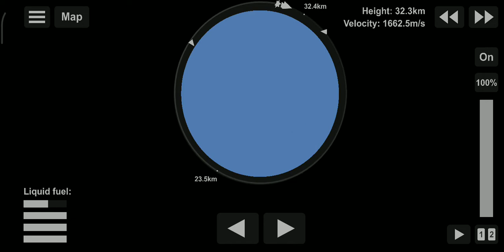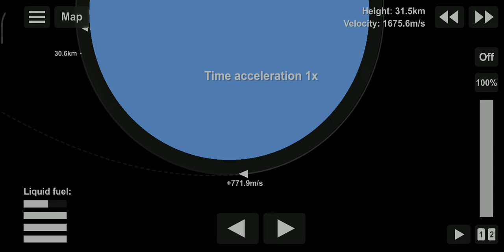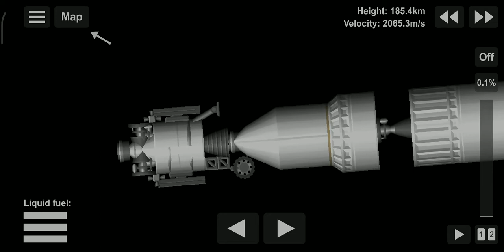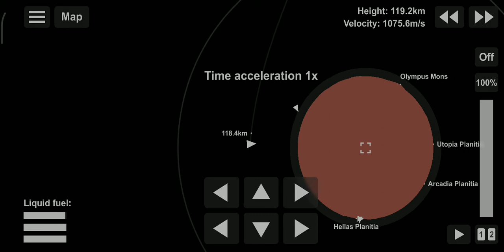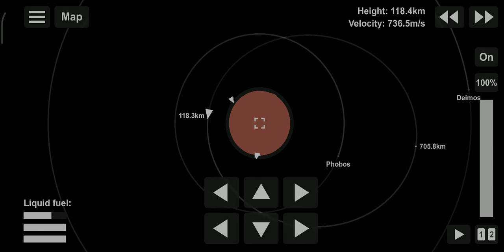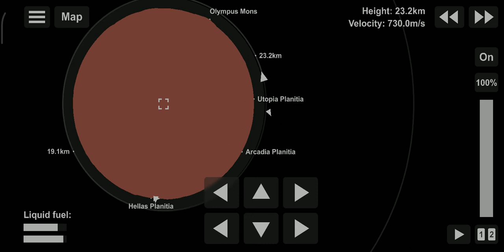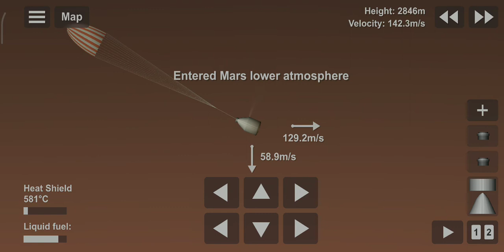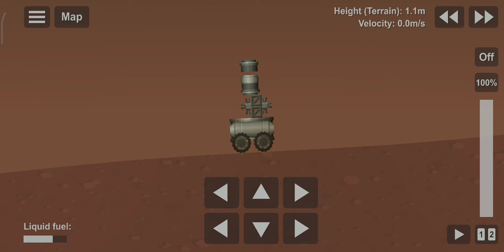ASGARD 6 - Mars rover and orbiter no expention pack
. HELLO GUYS AGAR AAP NE VIDEO PURA DEKHA HAI TO AAP KA THANK YOU AUR AGAR AAP DESCRIPTION ME AAYE HO TO PLEASE AAP CHANNEL KO SUBSCRIBE ZARUR KARNA AUR LIKE SHARE AUR COMMENT KARNA THANK YOU

      DEAR 💕FRIENDS YEH GAMEPLAY MOBILE ME RECORD KIYA HAI YEH GAMEPLAY SPACEFLIGHT SIMULATOR NAME KE GAME KA HAI JO KI 3D GAME HAI AUR REALISTIC GRAPHIC KE SATH BOHOT ACHHA HAI
 GAMEPLAY ME LAG BOHOT KYUKI 2GB RAM WALE MOBILE ME RECORD KIYA HAI

RECORDING EQUIPMENT :-

MOBILE:- Redmi 8a dual

RECORDING AAP:mobile aap